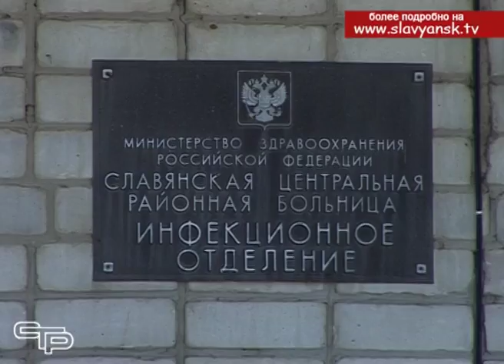Ремонт инфекционного отделения ЦРБ вступил в завершающую стадию